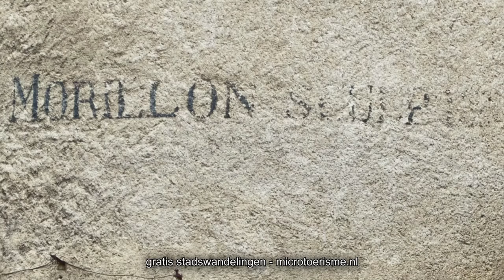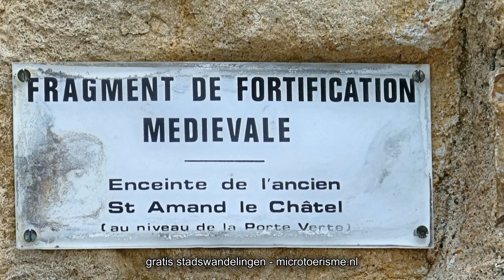ZichtOp: Saint-Amand-Montrond (F)